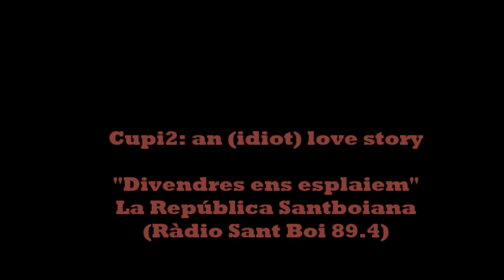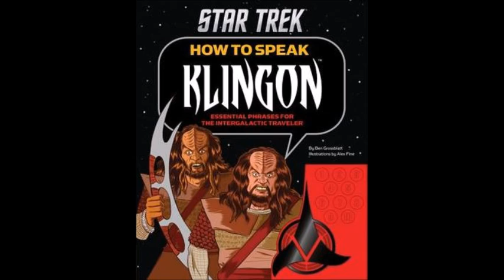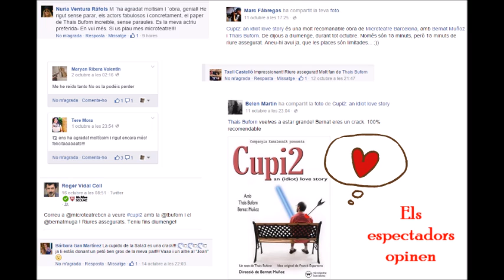Cupi2: an (idiot) love story. Entrevista a La República Santboiana 26/2/16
La Júlia Rañé, de La República Santboiana (Ràdio Sant Boi), entrevista l'actriu i dramaturga Thais Buforn sobre la micro obra "Cupi2: an (idiot) love story". Aquesta obra es va representar a Microteatre Barcelona a l'octubre de 2015, i, degut al gran èxit de públic, es va prorrogar dues setmanes del 31/12/15 al 7/1/16.
En aquesta ocasió, l'obra es presenta a l'escenari de Cal Ninyo (Sant Boi de Llobregat), el DIJOUS 3 de MARÇ de 2016, a partir de les 20h.
Cupi2: an (idiot) love story.
Direcció: Bernat Muñoz
Interpretació: Thais Buforn i Bernat Muñoz
Text: Thais Buforn
Idea original: Franck Espartero
Disseny i fotografia: Gervasi Juan i Justin P. Brown
Vestuari i maquillatge: Núria Ráfales

VISITEU LA NOSTRA PÀGINA DE FACEBOOK!